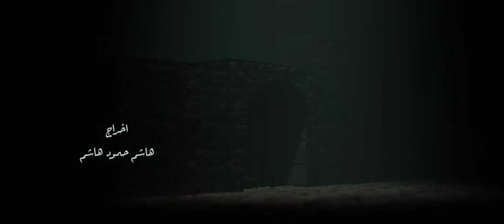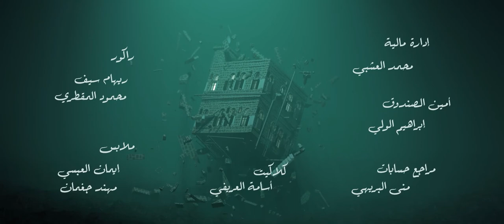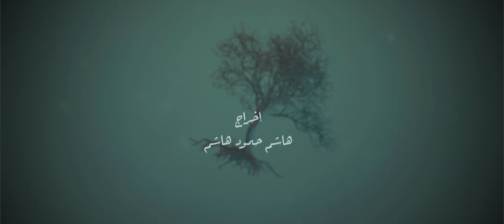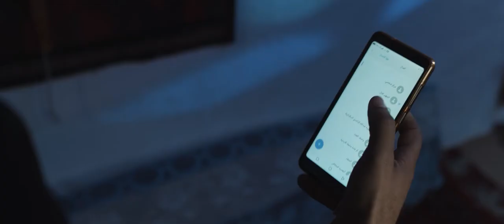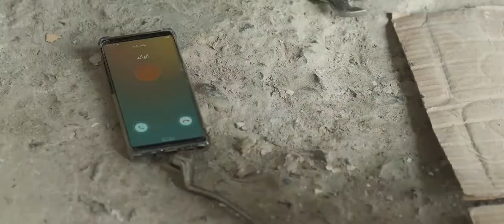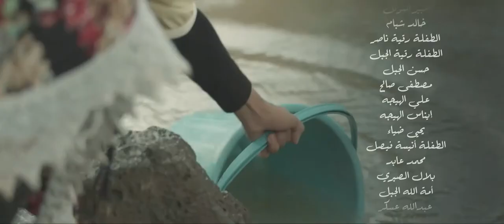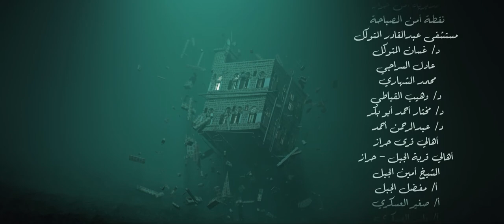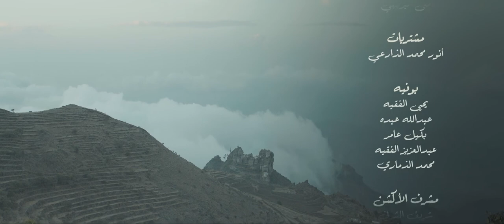مسلسل سد الغريب الحلقة 28